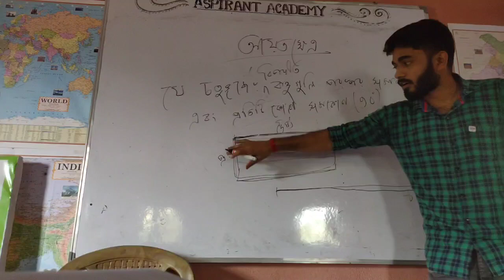আজকের অফলাইন ক্লাস 📌📌